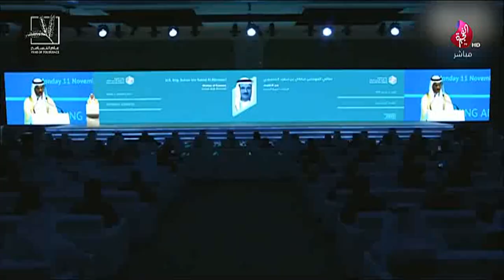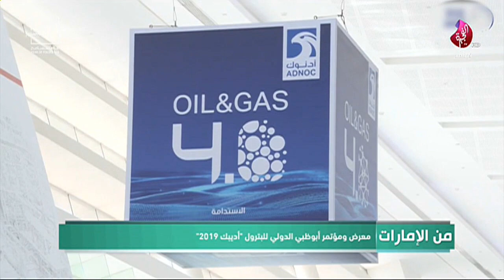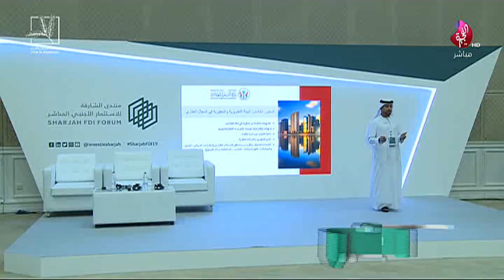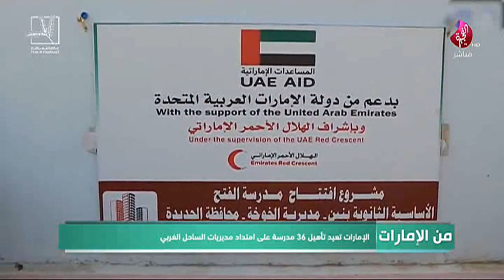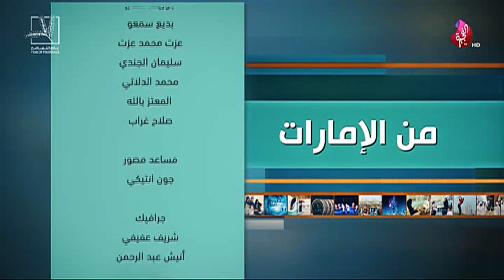برنامج من الامارات تاريخ 12-11-2019 تلفزيون الفجيرة